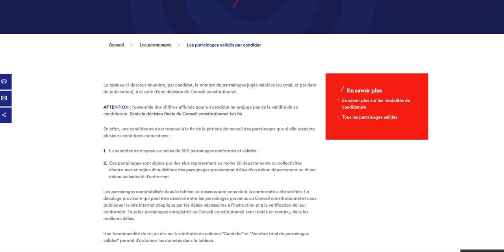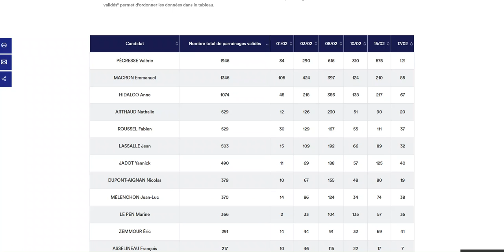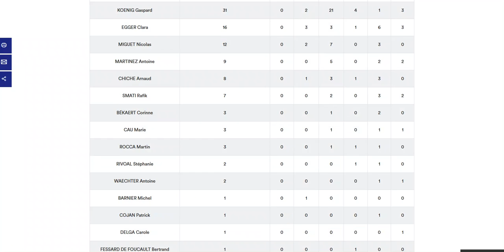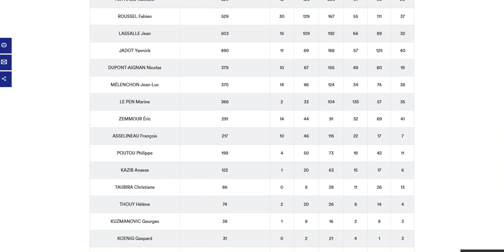Présidentielles 2022 : le nombre de parrainages candidats par candidats en date du 18 février 2022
On refera un point tous les jeudi jusqu'au 4 mars !